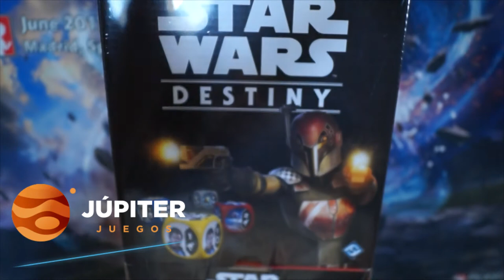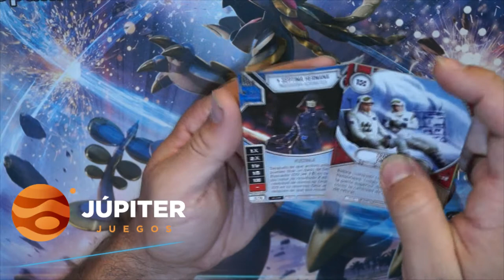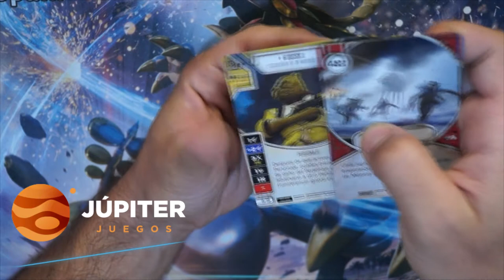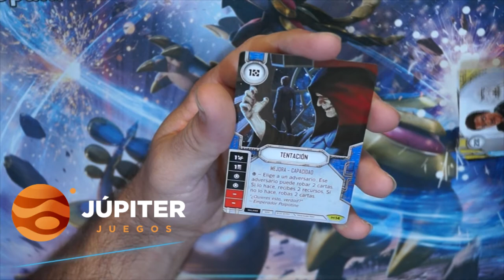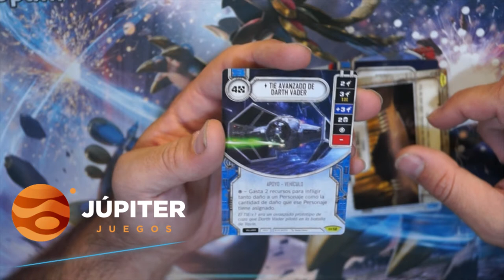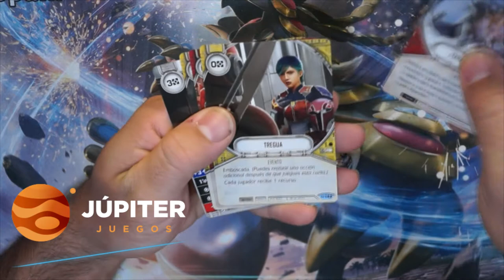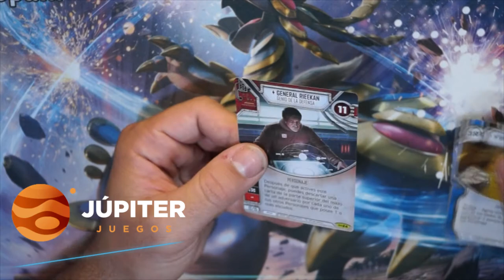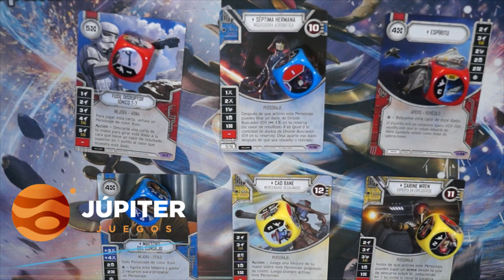UNBOXING CAJA STAR WARS DESTINY IMPERIO EN GUERRA - EMPIRE AT WAR